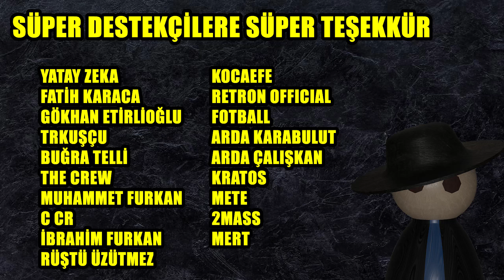EPIC GAMES İNDİRİMİ Yeni ve Fiyatı değişmeyen Oyunlardan Tavsiyeler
Epic Games haftalık indiriminden hem yeni oyunlardan hem de fiyatı değişmeyenlerden iyi fırsatların olduğu bir video ile karşınızdayım, iyi seyirler...

Canlı yayınlar her gün Twitch platformunda dostlar, herkesi bekliyorum.